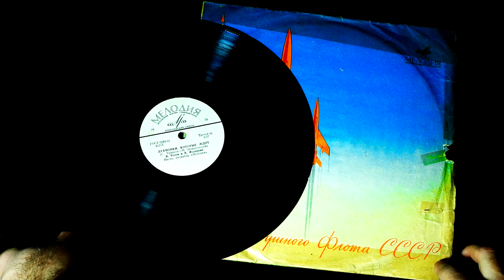Грампластинка 78 об/мин. Девчонки, которые ждут/Уходят поезда. 1963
Проигрыватель Audio-technica AT-LP120 - USB, головка AT95E, игла G 335/78, звуковая карта ZOOM R16, камера FujiFilm X-A7 - 00:00

41213
А1 ДЕВЧОНКИ, КОТОРЫЕ ЖДУТ - 00:49
(С. Туликов - М. Пляцковский)
В. Розов и В. Федоркин
Инстр. ансамбль "Мелодия"
41214
В1 УХОДЯТ ПОЕЗДА - 04:53
(С. Туликов - В. Харитонов)
Инстр. ансамбль "Мелодия"